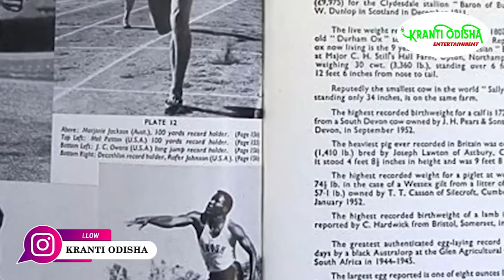5 Most Insane World Record || KRANTI ODISHA MEDIA